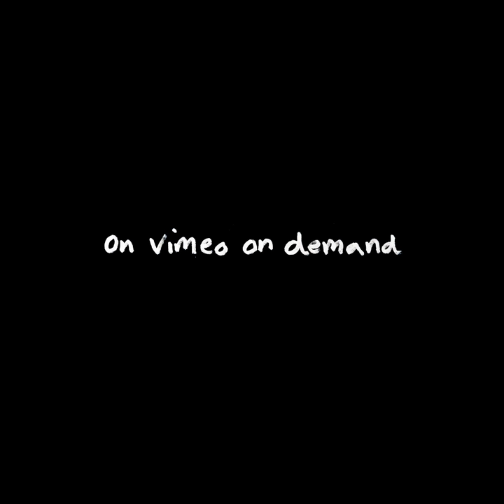David Thomas Broughton - The Complete Guide To Insufficiency (LIVE at Bush Hall, London) (TRAILER)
This is a trailer for the live performance of David Thomas Broughton performing his debut album 'The Complete Guide to Insufficiency' captured on 26th November at London's Bush Hall.

The album 'The Complete Guide to Insufficiency' is now available on vinyl released by 'Song, By Toad' records.